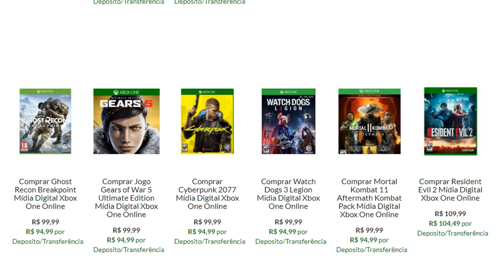PS5 : SONY É FORÇADA A FAZER O QUE MUITA GENTE NÃO ESPERAVA !!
Esse 2020 tá complicado, bora lá que a sony tem algo a dizer ..